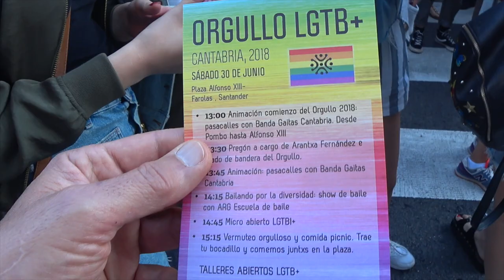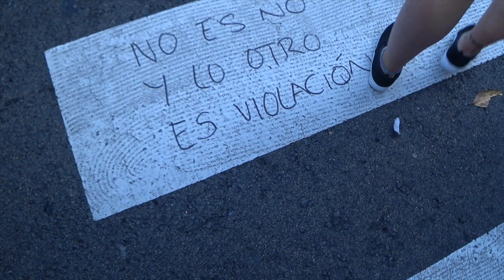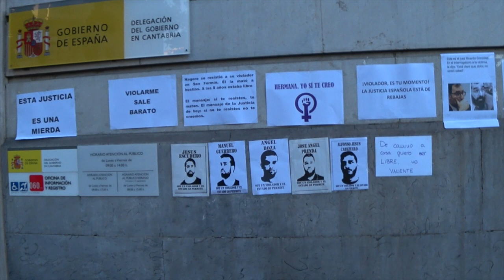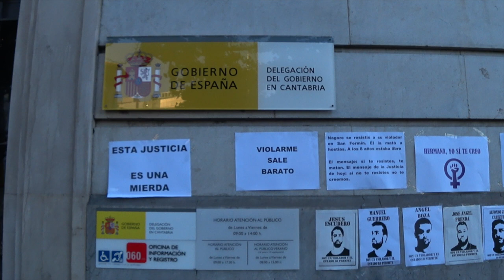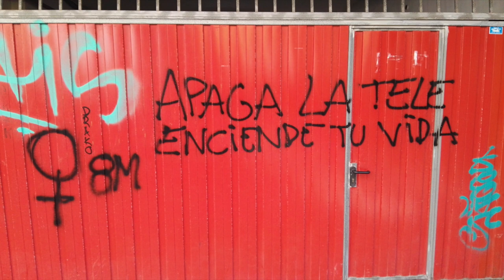Concentración contra la puesta en libertad de la manada.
Basta ya de JUSTICIA Patriarcal.
Gobierno Civil de Santander, 22 de Junio del 2018